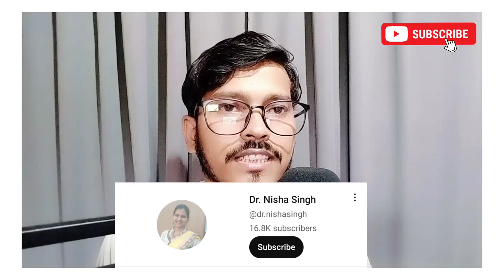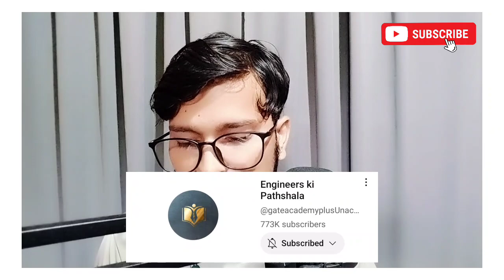B.tech 1st year | Best YouTube Channel for Semester Exam Preparation 2023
Hell friends ...

teligram group link join..

So friends Aaj ke video me btaye h Bihar Engineering me Admission proces, merit list KB aayega rank card Bihar Engineering , eligibility criteria, placement,top colleges for BTech Bihar Engineering
Bihar Engineering 2023| list of documents
 for ugeac counselling

ugeacseatallotment2022
bihar_engineering_document_2022
ugeac_counselling_2022
ugeac1stroundresult2022